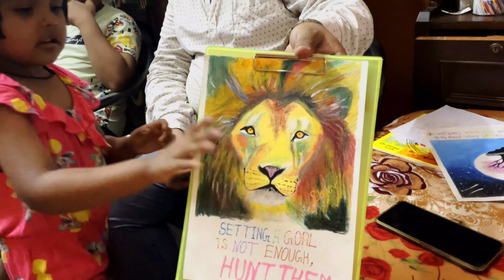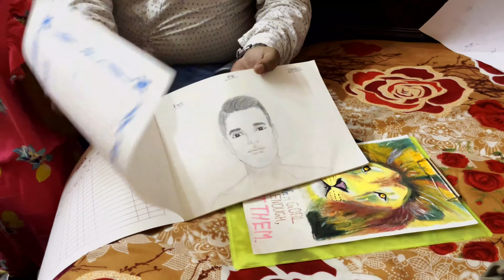नवरात्रि में घर पर किया हवन || Uske baad bua ji ke yaha nikle ghumne